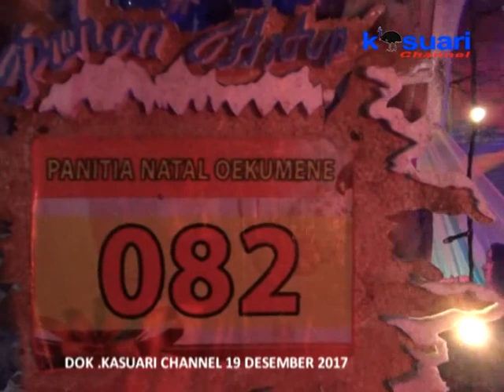13 - KASUARI NEWS - PONDOK NATAL HIASI KOTA MANOKWARI